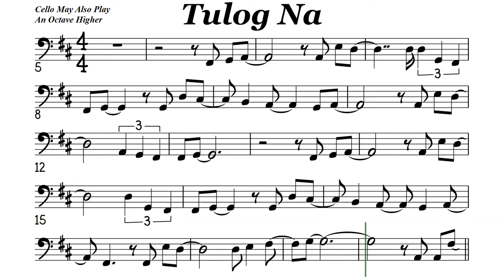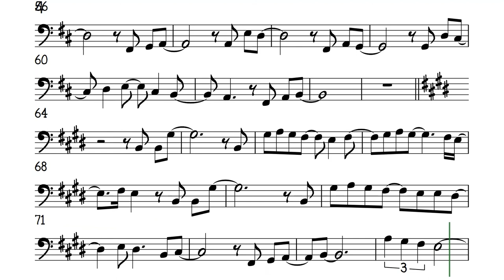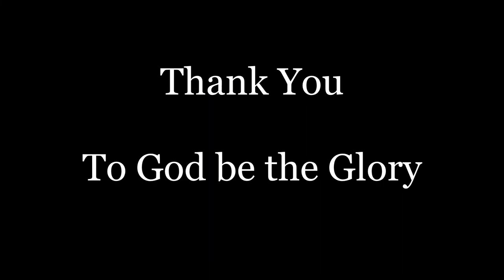Tulog Na Cello Trombone Sheet Music Backing Track Play Along Partitura